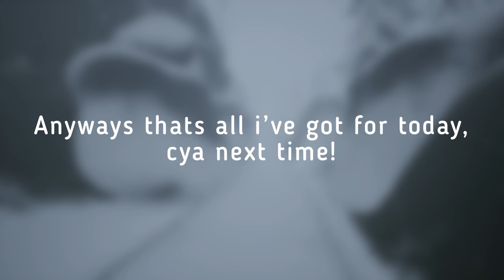HN2 Mystery House Update video!